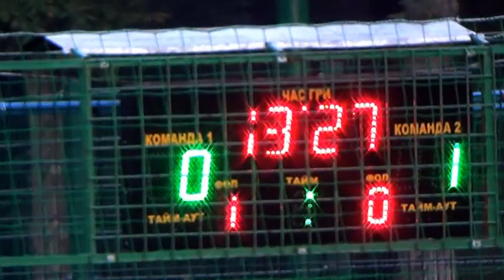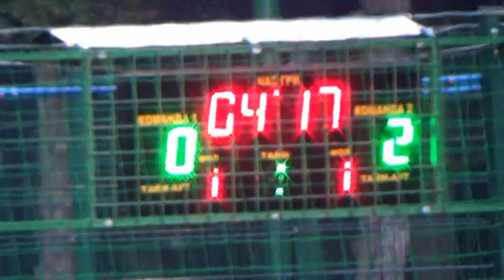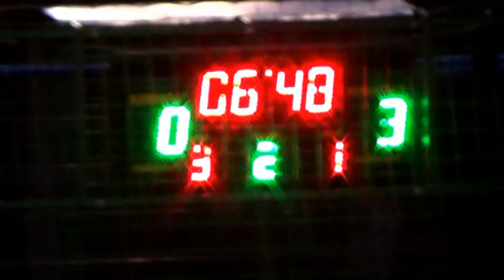Кубк Харькова 5 тур 9 лига тEnergym – Epam